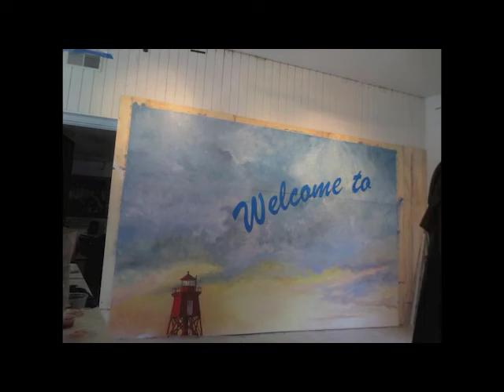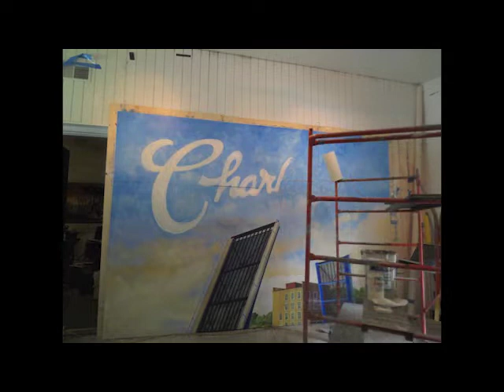Time Lapse: Magic Behind The Murals, Katherine Larson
Katherine Larson givers her viewers a time-lapse of her mural creations.